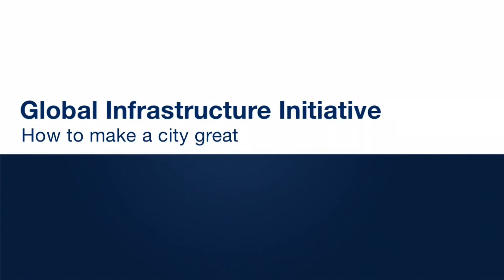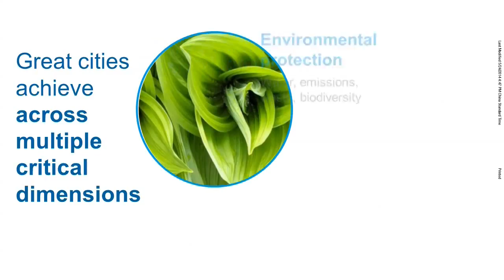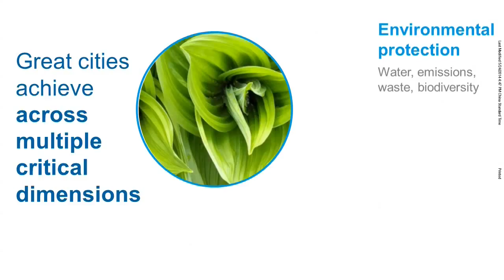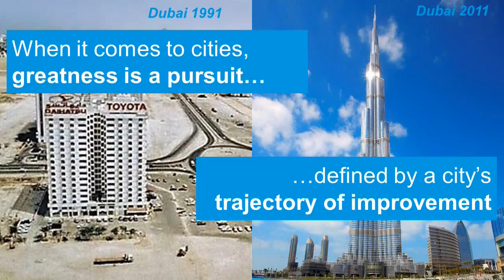Vietnam Consultant Channel ► Jonathan Woetzel How to make a city great